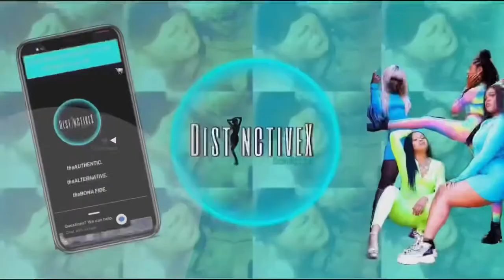Photoshoot Day| Milk Bath, Boudoir, and Glam with Larry Bradby ||MaevëxBeauty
••WASSPOPPINGTON MBxTribe It’s Yo Girl MaevëxBeauty dropping some entrepreneurlife , beauty, vibes, lessons, testimonies, laugh, love, and business your way. Welcome to my world 🌎 You are now apart of the beauty tribe, the beauty gang💙✊🏾 NEW VIDEOS M.W.F @6pm & Don’t forget to LIKE, COMMENT, SUBSCRIBE, TURN ON YOUR POST NOTIFICATIONS, and ENJOY the video 🤩

- [ ] 💭In today's video I will finally got a chance to shoot with Larry Bradby and some other photographers. This photoshoot was long over do but it was fun. I also got to meet some amazing models I’ve connected with across the platform.
••LET’S CONNECT••

💭(Unreleased Music) - MattyJo